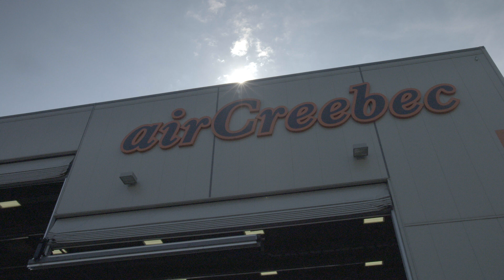Air Creebec : Pub 30sec | Balbuzard (2015)